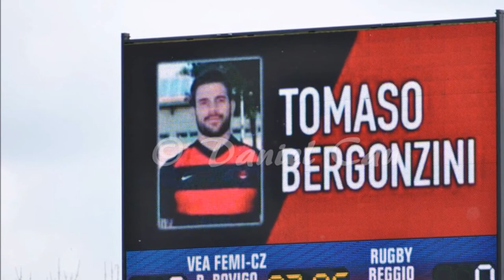Identità in gioco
Lo sport è ancora un ambito preferenziale, come la scuola e la famiglia, per la crescita del soggetto? Ci confrontiamo nell'incontro testimonianza con giovani sportivi professionisti.

Partecipano:
 - Tomaso Bergonzini, giocatore di Rugby in forza al Rugby Reggio Emilia (I Diavoli)
 - Ruggero Trevisan, giocatore di Rugby in forza al Rugby Parma (Le Zebre)
 - Alessia Gennari, giocatrice di Pallavolo in forza alla Pomi Casalmaggiore (Cr)